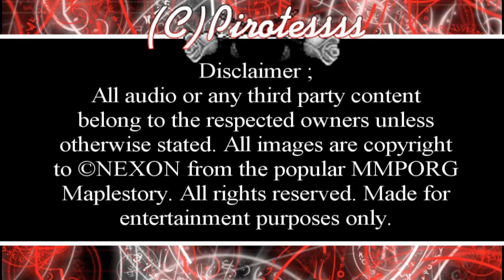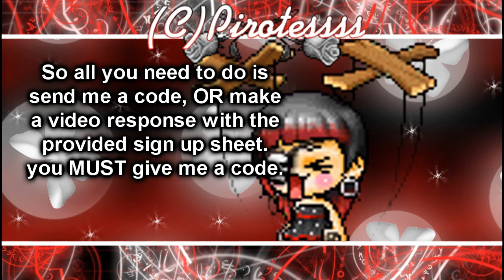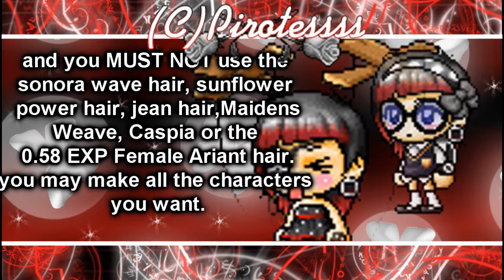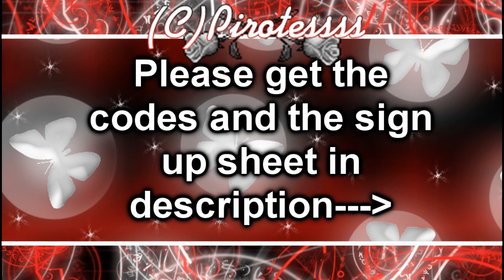(MapleSeries)Do YOU Want To Be In Crossed Swords?(CLOSED)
My friend Kevin pointed out that I sound like im saying "Crossed Swords:Blood Shit" LOL...Thanks Kevin xD

Well, since im still writing and need more STUDENTS, I thought i'd hold a contest.
Or PM the Sign up sheet.

PLEASE MAKE SURE TO VIDEO RESPONSE!

Info in the video:

hey guys, so basically, i will be needing characters for my upcoming series Crossed Swords:Blood Shed. Basically I need STUDENTS. And they MUST be girls.  You will find out why when I make the series and everything. The story isn't finished yet, and will be soon sent to my editer ms Mandy Chan to pure edit. also, look forward to voice acting because i will be holding auditions VERY soon. So all you need to do is send me a code, OR make a video response with the provided sign up sheet. you MUST give me a code. so please audition, custom hairs are not welcome, UNLESS they are using the real maplestory hairs. NO drawn out ones please. it just makes it easier to edit. you must have2 outfits planned in the code, one in the school uniform, and the other in regular clothes. please audition, there is a great chance everyone's characters will be in it because I need alot of students. and you MUST NOT use the sonora wave hair, sunflower power hair, jean hair,Caspia, Maidens Weave or the 0.58 EXP Female Ariant hair.you may make all the characters you want.ALSO NO WHITE EYES! Im sorry I didn't mention this in the video, but PLEASE NO WHITE EYES!

The School Unioform Code (3.2) is: 78da358ccf0e82300cc6575896e04288c1c4ab8fc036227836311ebcf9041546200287b98b577d71cbd4fe497fcdd7af8c31485210eb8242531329a2fa6002955a9555a03dd5976aad8d0a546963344b9a1e1d36de3a961dffb8bbe0d3ba0496ef1c38a304fedef057bc92b0ee46f4671c5c243b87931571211f1ebd15298db95519cec3447b9407fd848d153cefc971edb1b5f1f6a72f4294076bb891b77198eff001186a334d

Sign up sheet is

Full Name(First AND Last Middle is optional):
Age(13+):
Job(Warrior,Mage,Rouge,Cross/Bowman,GunSlinger,Brawler):
Style(Prep,Punk,Gothic,Neutral):
Personality:
Past(ChildHood):
Extra Info(Optional):
Favorite Color:
Likes:
Dislikes:
Code:

Sorry if you already entered, and didn't do the favorite color and such. its for the website, so i advise you to please add it.  I made the website after i made this video, do "the characters" page is a bit different. im going to redo it it after casting calls are over. but please just add it in the description if you don't want to be nagged from me to put it in ^^;; sorry for not mentioning this earlier :[

Everyoens characters I use, their youtube name will be mentioned in the credits in the "thanks to" section so don't worry, you WILL be credited!

It doesn't have to be in the video, but it MUST all be in the description.

It will be closed June 1, 2009, at 10PM, New York Time/EST.